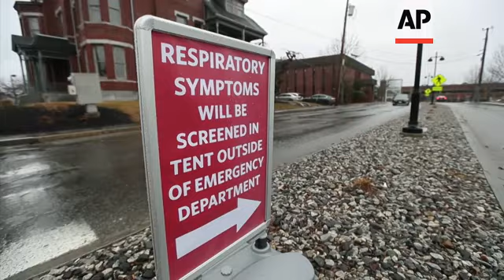Maine hospital ramps up virus preps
(13 Mar 2020) Healthcare workers at the Central Maine Medical Center in Lewinston, Maine have put up tents to help in identifying cases of coronavirus.
Patients and visitors arriving at the center with respiratory symptoms are taken inside triage tents set up outside the hospital's emergency room where staff screen them for COVID-19.
According to doctors, symptoms include fever, cough and shortness of breath.
Patients will then be taken inside the emergency room for treatment in an area dedicated only to patients who are experiencing similar symptoms.
COVID-19 usually presents only mild or moderate symptoms, such as fever and cough, and the vast majority of people recover.
But for older adults and people with other health problems, it can be worse.